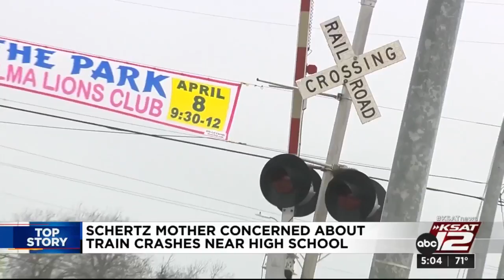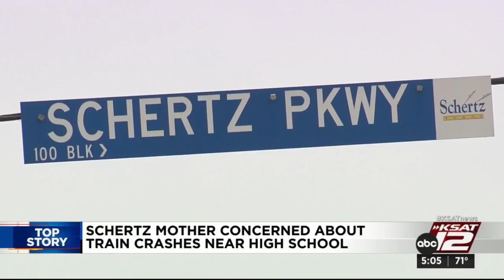Mother, daughter express concerns after witnessing train crash in Schertz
A mother and daughter share their concerns after recording a train crash that led to an 18-wheeler getting stuck at Schertz Parkway and FM 78 on Tuesday morning.